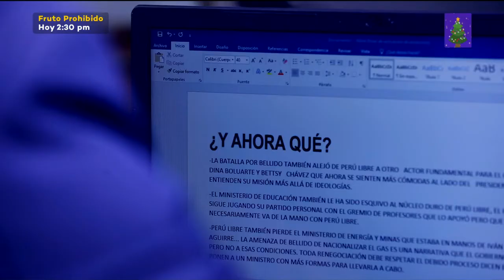🔴 Debate de vacancia presidencial: Pedro Castillo es citado este miércoles para defenderse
🔴 LatinaNoticias | Debate de vacancia presidencial: Pedro Castillo es citado este miércoles para defenderse ante el Congreso.